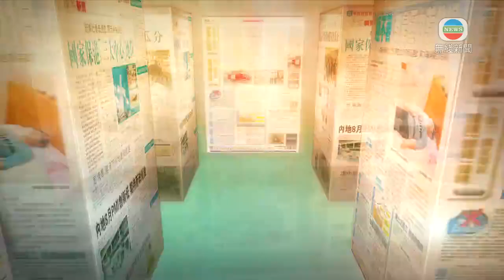香港新聞 ｜ 無綫新聞 ｜ 25/02/23 要聞 ｜ 2月25日 報章要聞(二)